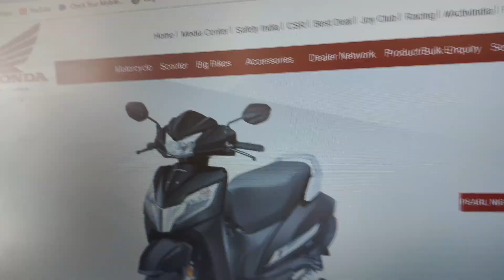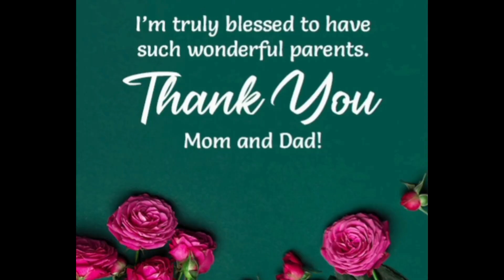Birthday Gift me Scooty 😱 Our first Scooty🛵